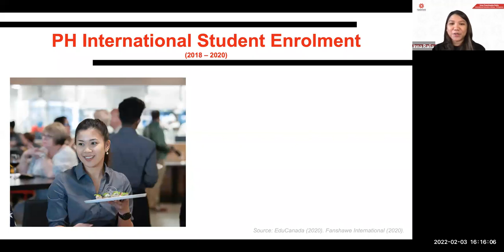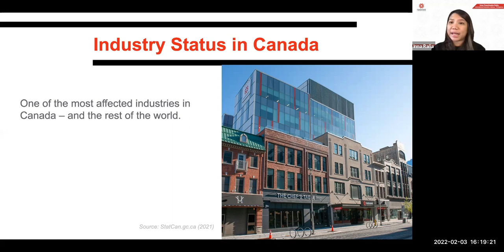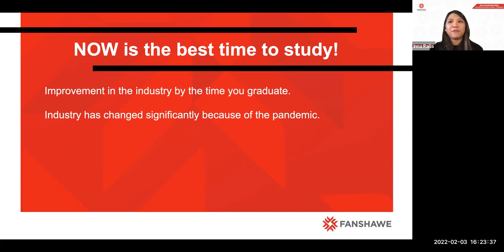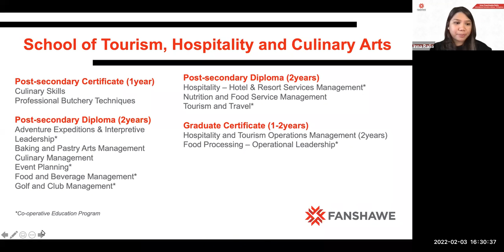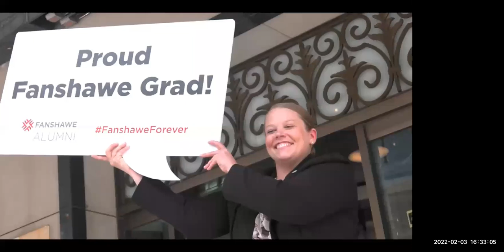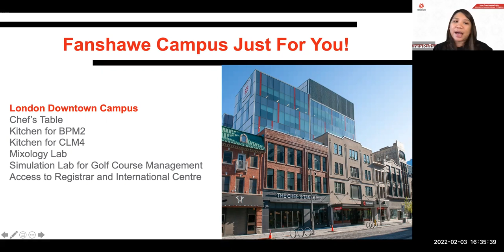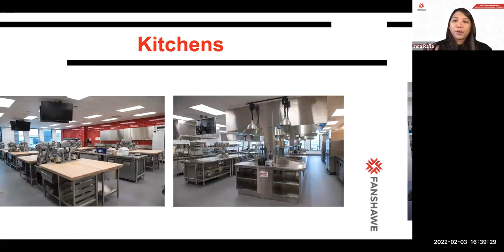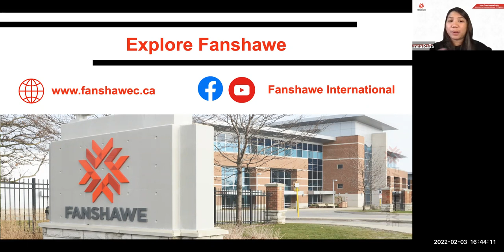Study Tourism and Hospitality in Canada Webinar featuring Fanshawe College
Hospitality and Tourism are some of the best courses to study in Canada. With academic excellence, affordability and adventure – Canada really stands out as an ideal place to study.

Fanshawe College is located in London, Ontario, Canada and has currently 6,500 international students from 100 different countries. Fanshawe offers more than CAD 5 million in scholarships, including some designed specifically for international students. The college focuses on co-operative education, which integrates academic learning and employment allowing students to “earn while they learn”.

Start your study in Canada journey now.